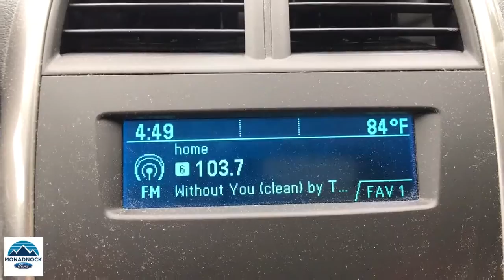2015 Chevrolet Malibu Swanzey, Keene, Brattleboro, Manchester, Greenfield, NH P3980A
Black Granite Metallic Used 2015 Chevrolet Malibu available in Swanzey, New Hampshire at Monadnock Ford. Servicing the Keene, Brattleboro, Manchester, Greenfield, NH area.

Monadnock Ford
119 Monadnock Hwy

At Monadnock Ford you can receive a trade-in appraisal online to get a head start on the financing process. Visit our service Quick Lane to get in and out fast when it's time for routine maintenance.brbr25/36 City/Highway MPGbrbrBlack Granite Metallic 2015 Chevrolet Malibu LS 1LS 6-Speed Automatic Electronic with Overdrive FWD ECOTEC 2.5L I4 DGI DOHC VVT 1LSbrbrAwards:br * JD Power Initial Quality Study, JD Power Dependability Study * JD Power Initial Quality Study * 2015 IIHS Top Safety PickbrbrBecome a Monadnock Ford Advantage Program member when your follow these two steps! 1. Buy any new or pre-owned** vehicle at Monadnock Ford 2. Post a picture with your New or Used vehicle on your Facebook, Twitter or Instagram with MonadnockFordAdvantage and/or Post a review on Google, yelp or DealerRater 3. Get the following with your membership: -2 years of free maintenance -1 year ResistAll interior/ Exterior protection -Nitrogen filled tires -Min of 2 months/ 3,000 miles of warranty on every pre-owned vehicle $1000 for our Refer-A-Friend program: *$100 for first referral $150 for second $200 for third $250 for fourth $300 for the fifth **Includes 5 free oil, lube & filter changes **excluded wholesale to the public vehicles**